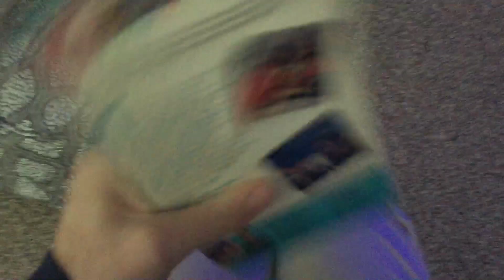Opening to Kidsongs: Let’s Play Ball! 1990 VHS (1991 Reprint, 1992 WAYC Reprint)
Here’s the order:
1. FBI Warning Screen
2. View-Master Video/Warner Bros. Records/Together Again Video Productions/Kidsongs Logos
3. Start of the Program